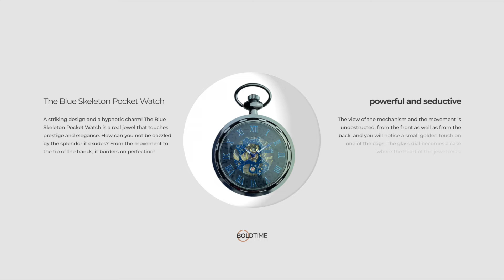Blue Mechanical Pocket Watch | Bold Time®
The Blue Skeleton Pocket Watch is a powerful and seductive product that will keep you organized and on time.

This watch is perfect for those who want to make a statement with their style. The blue color is eye-catching and unique, and the skeleton design is both stylish and functional. This watch is sure to become a staple in your wardrobe.

The Blue Skeleton Pocket Watch is a luxurious and elegant piece that is sure to turn heads. It features a striking design with intricate detailing, and the hypnotic charm of a pocket watch is sure to captivate anyone who sees it. This timepiece is the perfect addition to any collection, and makes a great gift for any occasion.